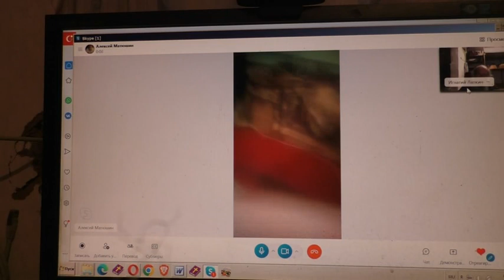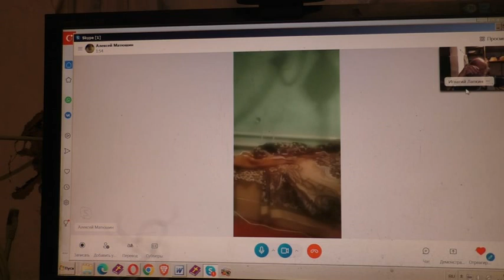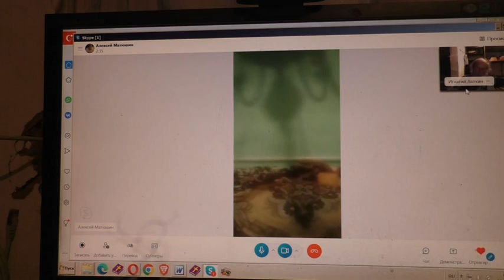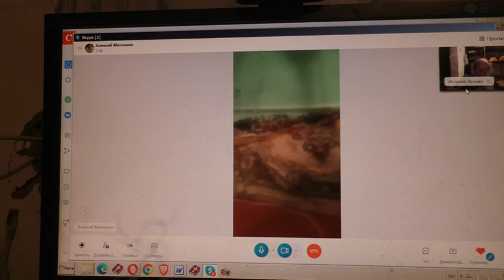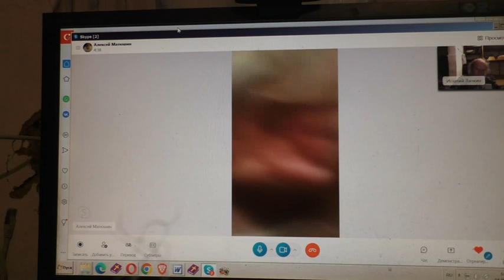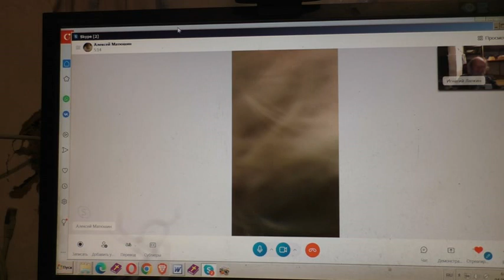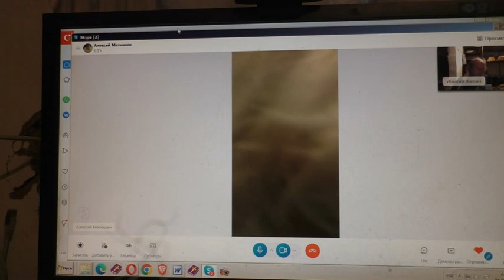Матюшин Алексей какой-то... 03. 08. 2023